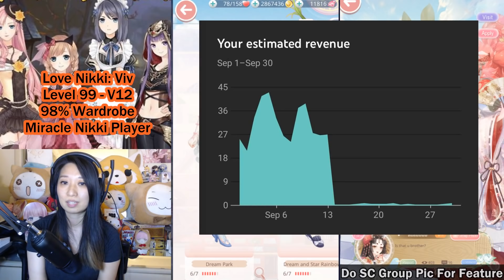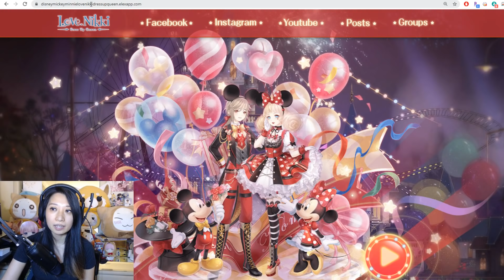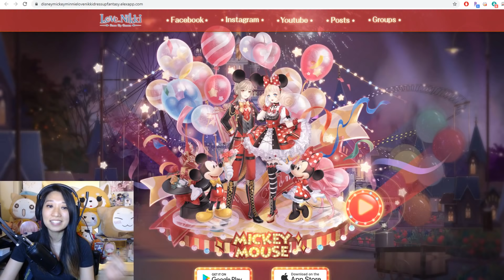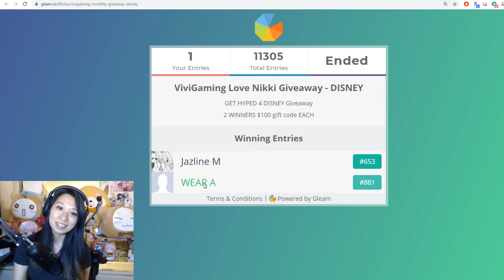Dream Park Unfair For Love Nikki Players? keep grabbing free redeem codes. Giveaway Winners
Please join me in congratulating the two winners. Let me know which version of Dream Park do you prefer?

Download [Dress Up! Time Princess] to start your beautiful & magical adventure
Don't forget to use my code "vivi" to redeem $ 100 game packs.
How to redeem with your code: Click “Style Pass” at the upper left corner, then click “Others” and use “vivi” to redeem your special packs.